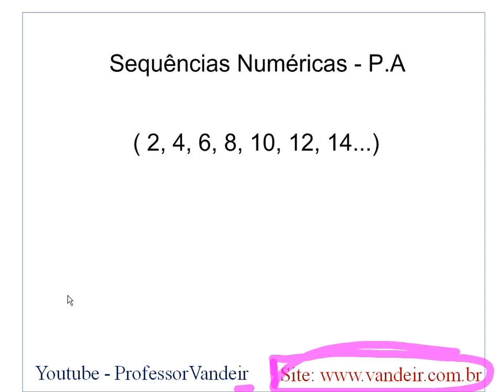Vídeo Aula - Sequência numérica - P.A 13 - Progressão Aritmética - Fórmula Geral